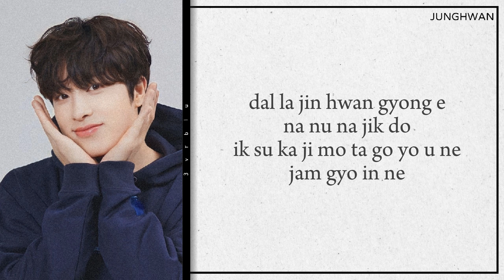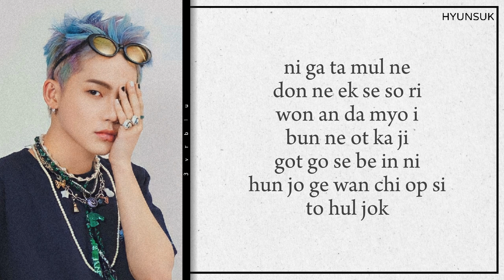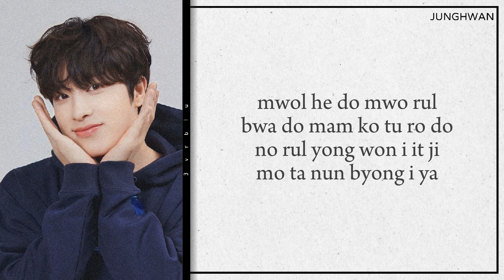TREASURE '병 (LOVESICK)' easy lyrics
treasure yamai
treasure illness
treasure lovesick line distribution
treasure topic
treasure lovesick lyrics
lovesick treasure
treasure lovesick easy lyrics
treasure reboot